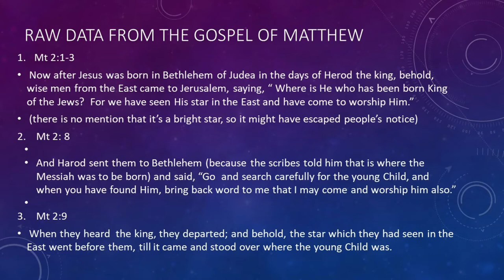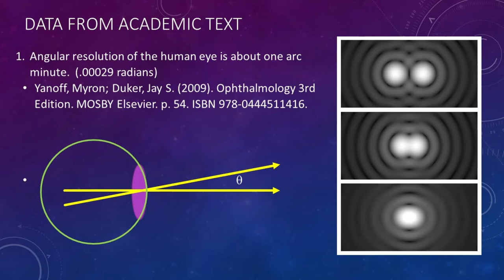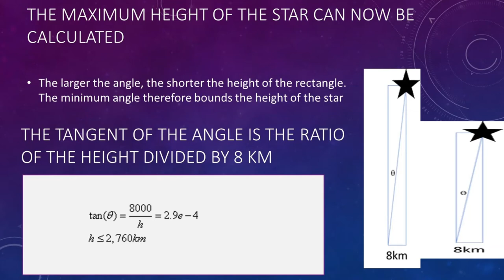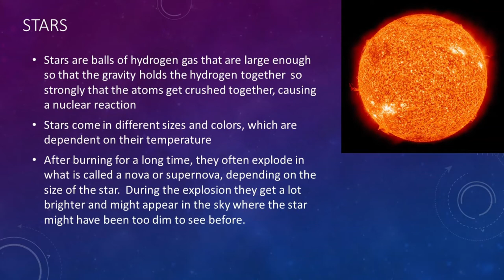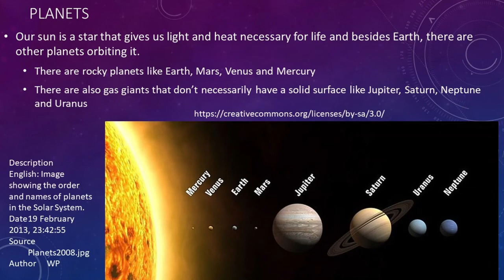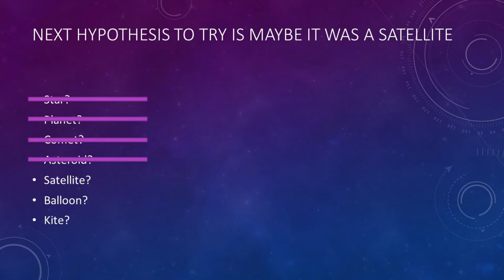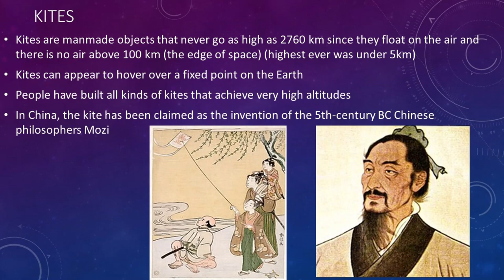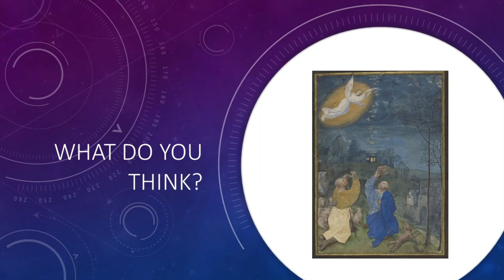Star of Bethlehem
Possible explanations about what the star of bethlehem might have been are explored.